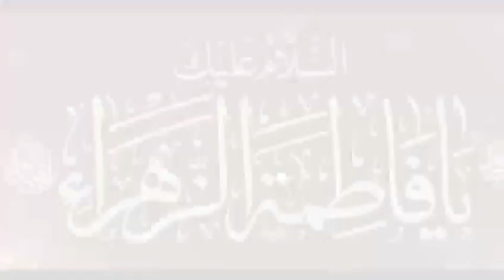Allama syed Mohsin Raza kazmi